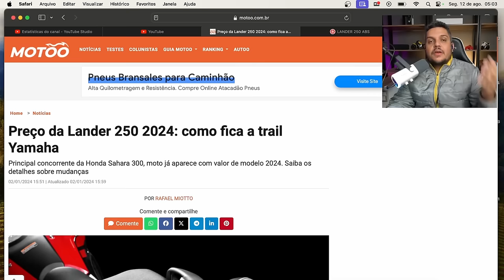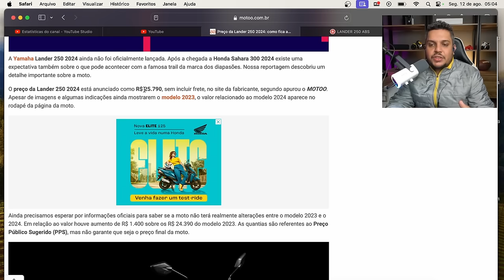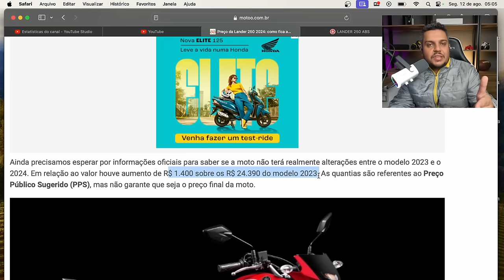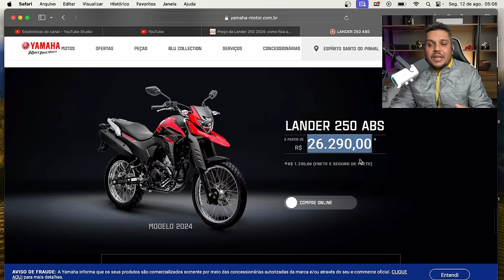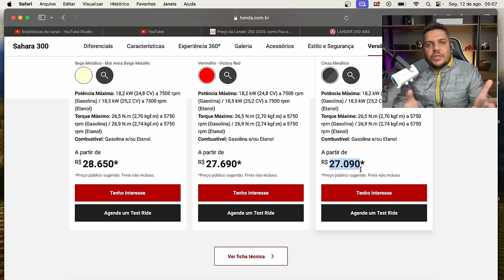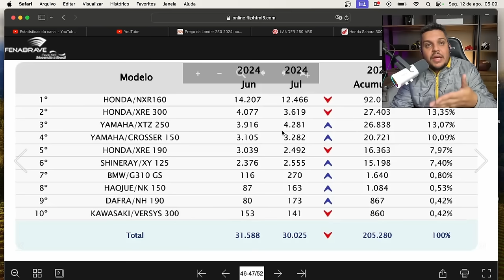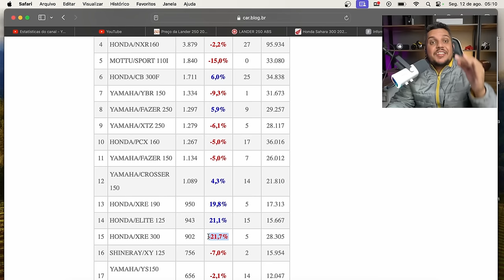🚨E a YAMAHA NÃO PARA e vem a MUDANÇA INDESEJADA na LANDER 250 2024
✅Haya Creations✅
Film Maker
✅Vulcan Radical Store✅
Endereçõ: Rua Marquês do Herval, 95 - Centro
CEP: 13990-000